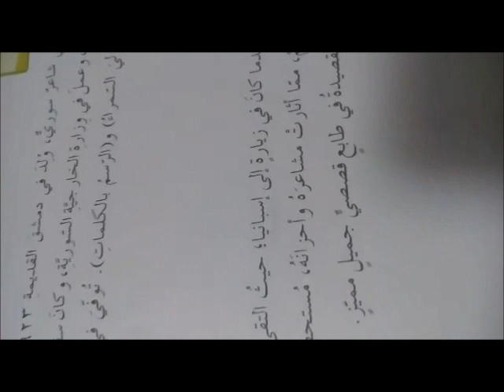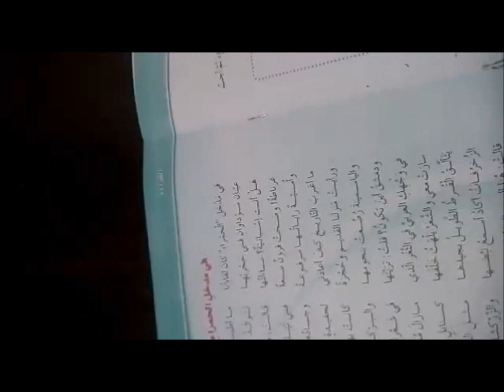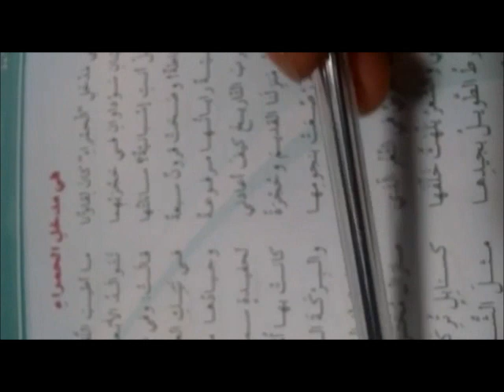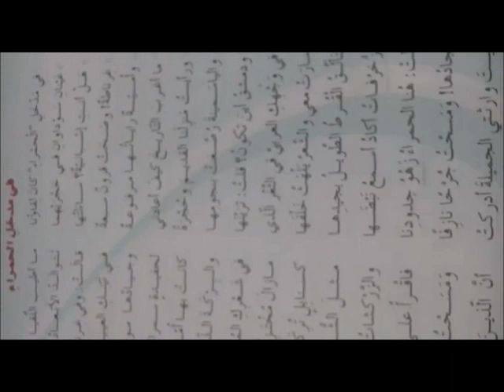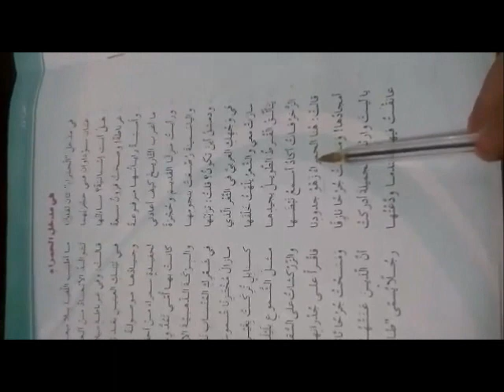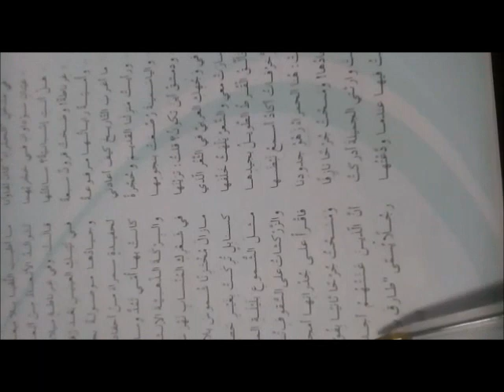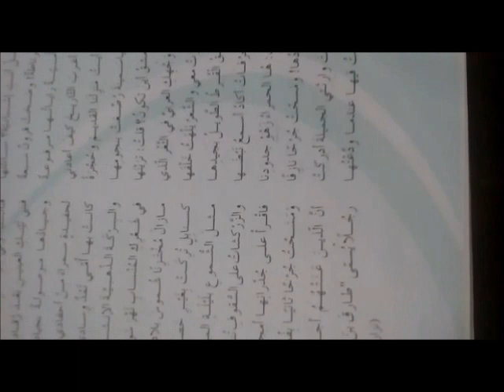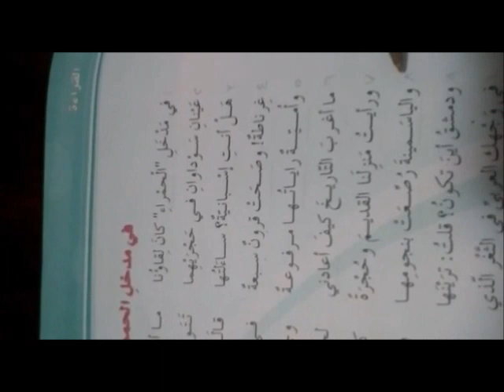الصف الثامن بنات مادة اللغة العربية في مدخل الحمراء المعلمة مروة الحلو